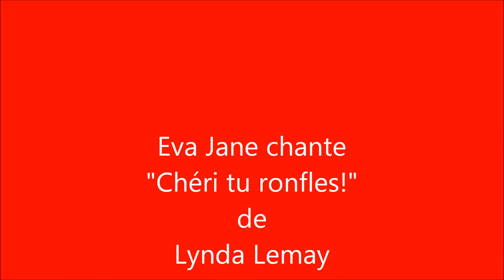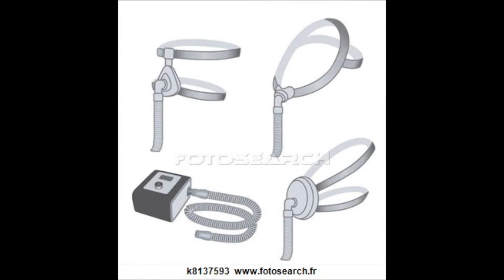Chéri, tu ronfles!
Eva Jane chante "Chéri tu ronfles!"